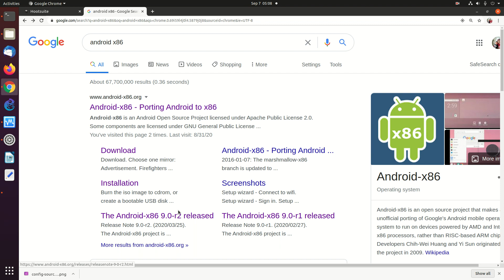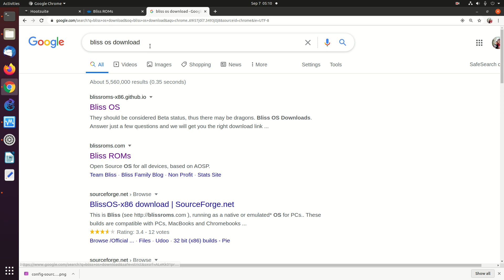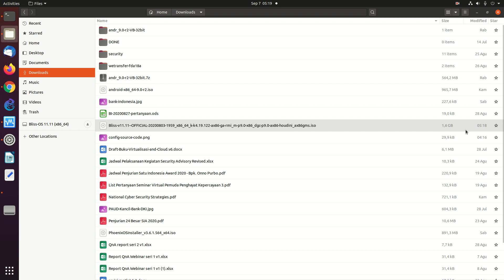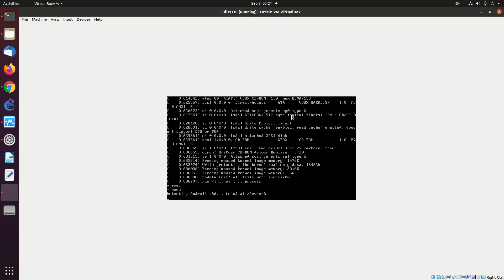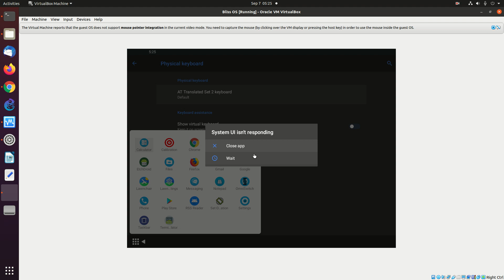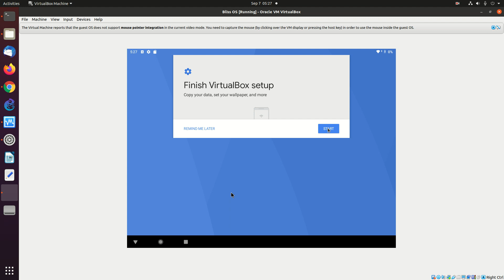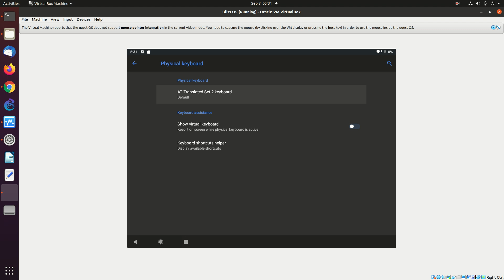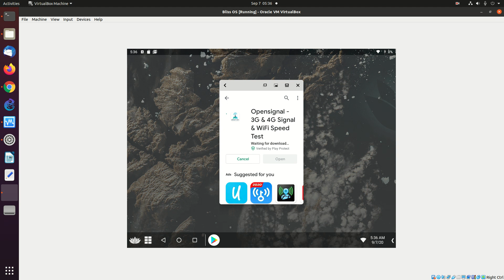20200907 BlissOS android x86 download install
Review Bliss OS Android X86
- download ISO
- install (BERHASIL)
- install apps dari playstore tidak berhasil (Phoenix OS berhasil)
- terasa lambat (lemot)

OnnoCenter